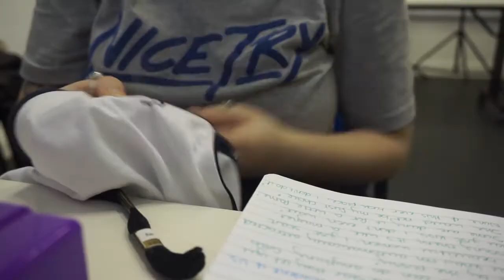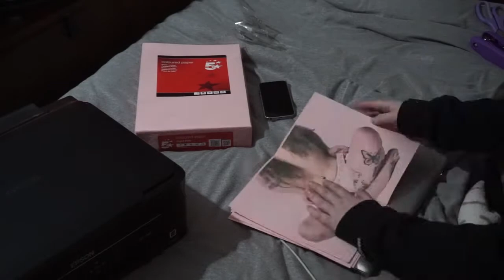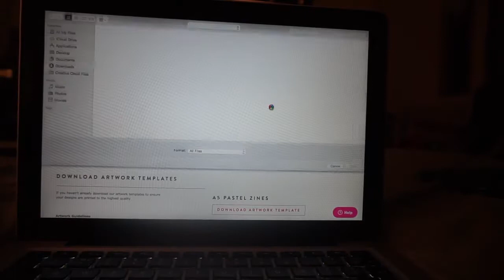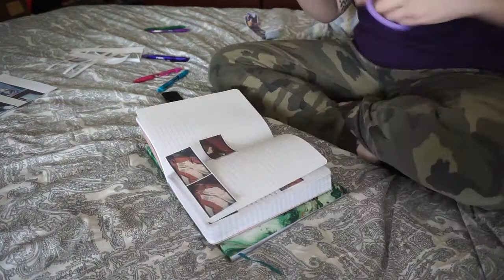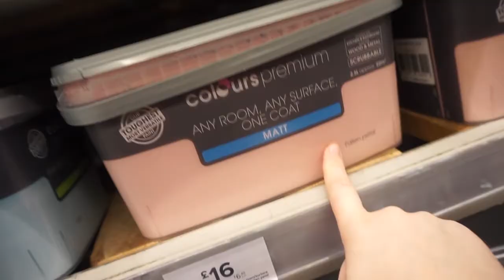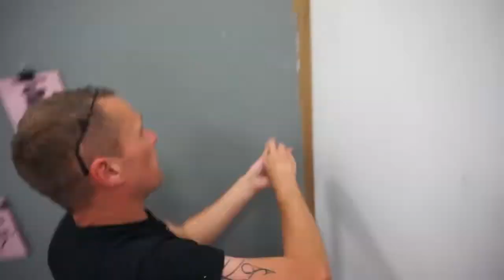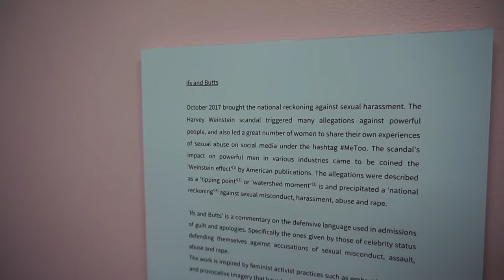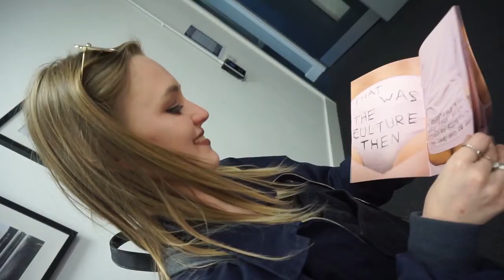IFS AND BUTTS | MEGZMOZ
The thing I'm most proud of in my life!